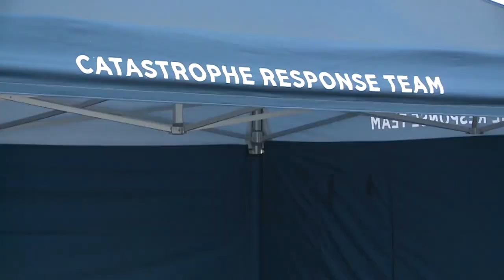Disaster Assistance Center opens for fire victims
The assistance center opened in Lafayette for fire victims who want to talk to insurance companies and receive assistance from FEMA or state representatives. Kim Posey reports.